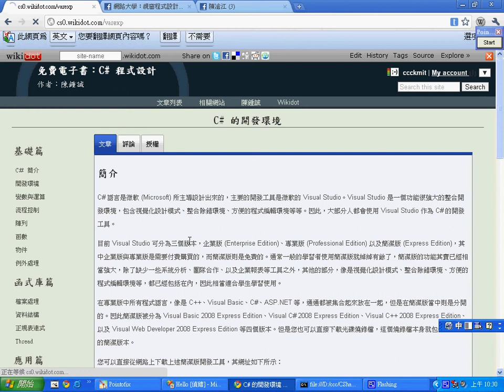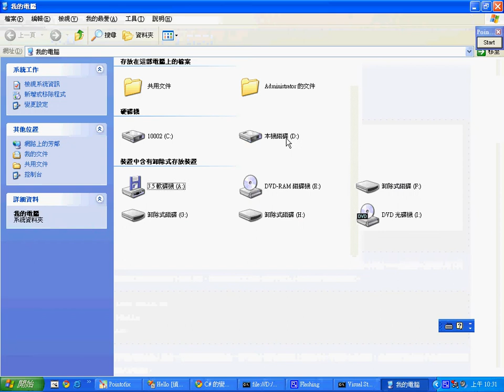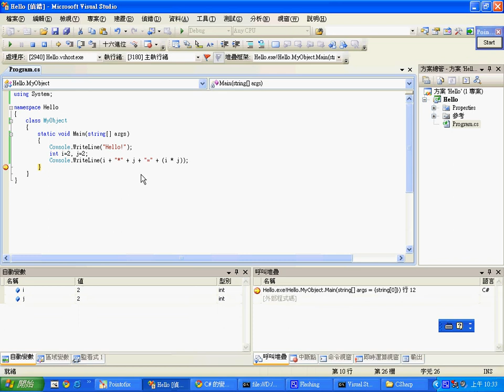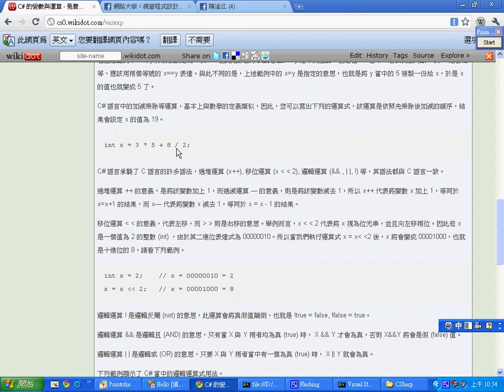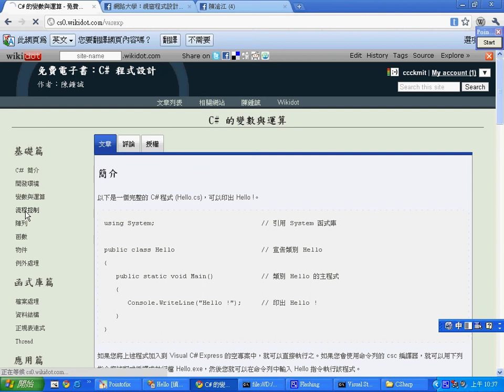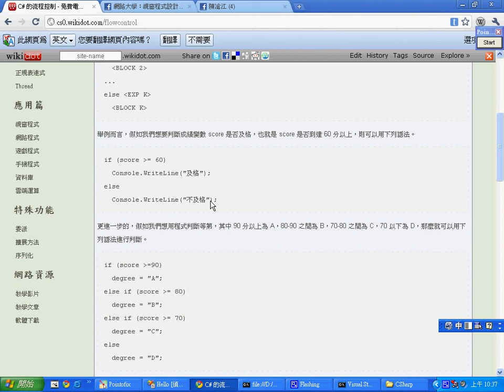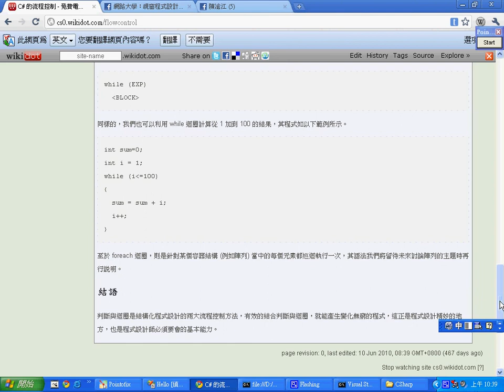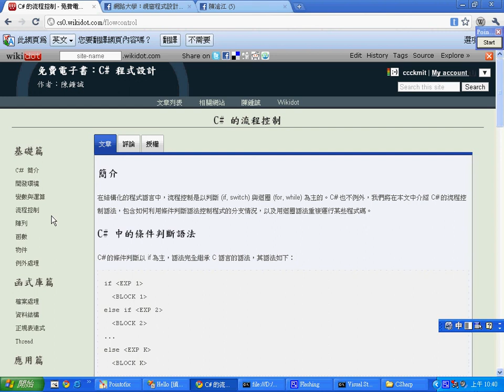C# 程式設計： For 與 If 的邏輯控制 -- ConsoleForIf.avi